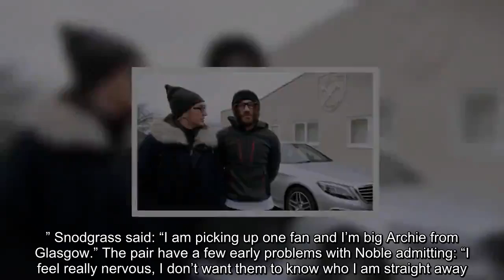West Ham fans PRANKED in hilarious video that every fan MUST watch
Thinking they had won a Twitter competition for a tour of the training ground, a car is sent to send the supporters up to bring them to Rush Green. Except the cars are driven by two of West Ham’s star players - Mark Noble and Robert Snodgrass. **PREDICT FIVE RESULTS AND WIN £25,000 - FREE TO PLAY HERE** The pair are dressed in disguises with Noble beaming to the camera: “I am Reg picking up a couple of fans and driving them over.” Snodgrass said: “I am picking up one fan and I’m big Archie from Glasgow.” The pair have a few early problems with Noble admitting: “I feel really nervous, I don’t want them to know who I am straight away.” Snodgrass fears the camera is a giveaway, adding: “Why is that camera right in front, I don’t want him to know.” Once the fans are in their cars the players settle down into their respective roles in a hilarious act for the prank which was put on by sponsors Betway. Snodgrass duped his fan into believing he’d worked for West Ham seven years during which he picked up ‘everybody’. “I tell you who I picked up today, an absolute Scottish legend in my eyes,” he continued. “Ray Stewart, Ray Stewart.” The supporter brilliantly responded: “No we’ve got a better Scot now. Snodgrass, he’s the boy now.” The Scot had to stop himself laughing as he replied: “He’s not done bad, first season wasn’t really doing it.” To more stifled laughs, the supporter then said: “I watched Snodgrass a bit last season at Aston Villa and I didn’t think he’d be able to come back in and push players out the team likes he’s done.” Snodgrass then made Noble the butt of the jokes by telling a fan: “He’s super tight, he does not tip anybody him!” On arrival at the training ground, Snodgrass took off his wig and the fan couldn’t believe what he’d seen, laughing: “You proper got me there!” While the disguise wasn’t enough for Noble’s passengers with one admitting: “I said when I got in, that’s Mark Noble there!”